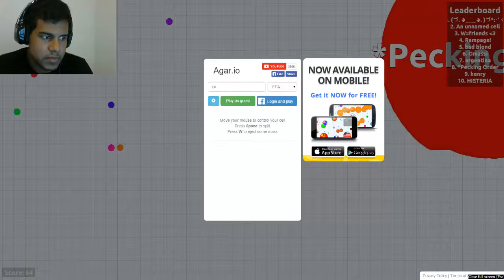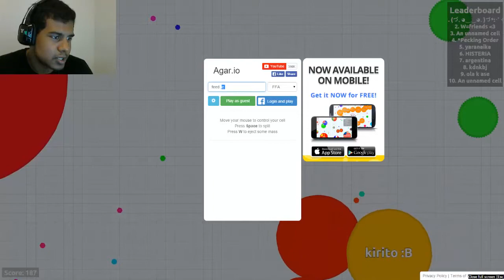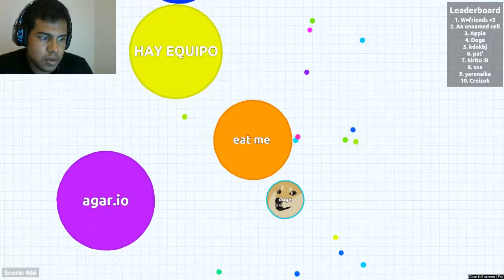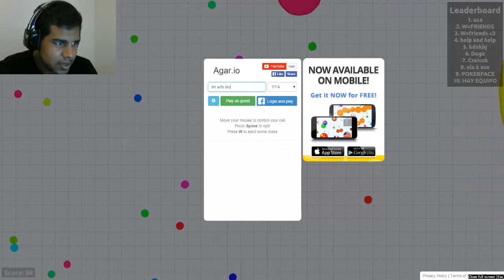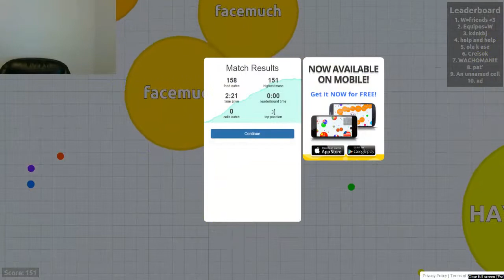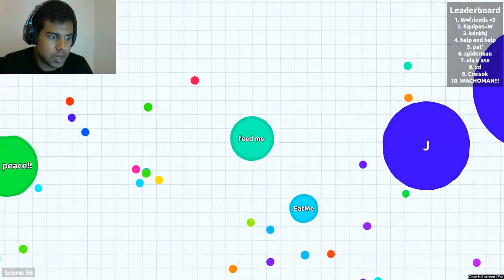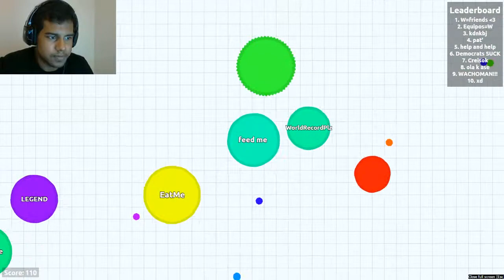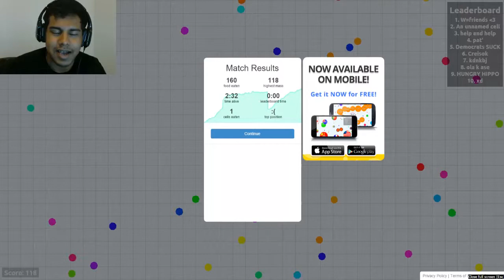I Suck at Agario!!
this game is pretty much a dog eat dog game . goal of the game is to get as big as you can , ways to do that are comsuimg other players or comsuing the preset balls around the map anyways i suck at it so i hope you enjoy the video :)